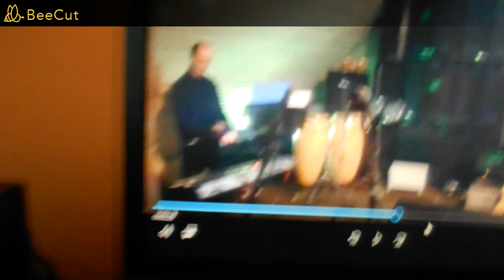Pliki muzyczne z próby zespołu